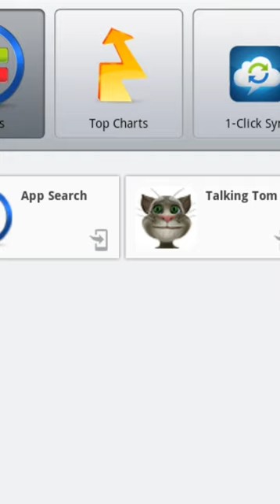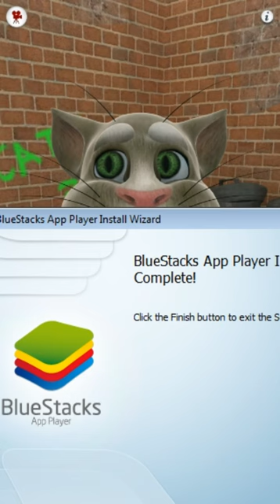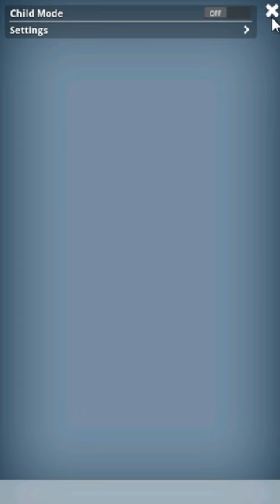Old Talking Tom Cat 2.0.0 on BlueStacks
Credit to Outfit7 for the old game

Created on:
Audacity Versions
BlueStacks5
Wrapper Offline
GoAniFire
VideoMeld
Capcut
Wondershare Filmora 7.5.0
OFX Plugins
VST Plugins
VideoPad
Alight Motion
Balabolka
Puffin Browser

Played with BlueStacks 1 Windows Beta (using Windows 7 Build 7048 Post-Beta on VMware Workstation 17 PRO)